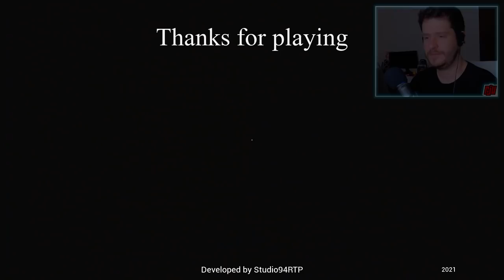Something Is Very Wrong | Memories Of Loneliness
PC Indie Horror Gameplay. Full Game Walkthrough. A mother searches for her missing daughter in a misty forest, finding a strange house...

You are a mother who is looking for her daughter, but strange things begin to happen, go through this place to find her and find out what happened ...
A little story in the first person, where you will have to find your daughter observing everything, and go through different levels.
Exploring the details, moving forward and opening doors.
The goal is to try to find her.